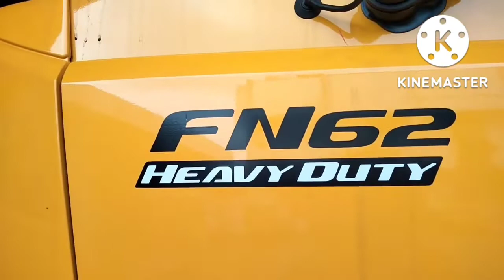TRUK RAKSASA FUSO FIGHTER X EURO 4 TYPE FN 62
TRUK RAKSASA FUSO FIGHTER X EURO 4 TYPE FN 62 @otomotifmobi

Mesin Canggih
Berbeda dari seri sebelumnya, Fighter X kini hadir dengan mesin yang lebih ramah lingkungan. Selain itu, adanya teknologi Variable Geomotry Turbo (VGT) yang dapat mengurangi terjadinya gejala turbo lag pada saat akselerasi juga mampu menghasilkan torsi dan tenaga maksimal di putaran mesin yang rendah

FUSO fighter juga dilengkapi dengan:
Tachometer
Memudahkan penyelarasan mesin dengan kecepatan kendaraan sehingga bahan bakar menjadi irit

Tiilt Telescopic steering
Memudahkan posisi stir untuk kenyamanan sopir

kenyamanan pengemudi dalam mengemudikan kendaraan